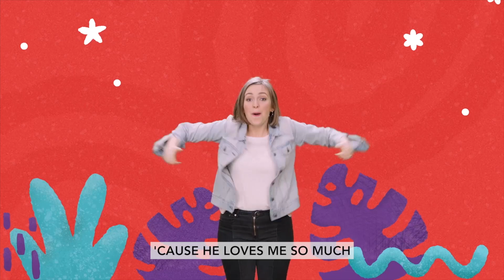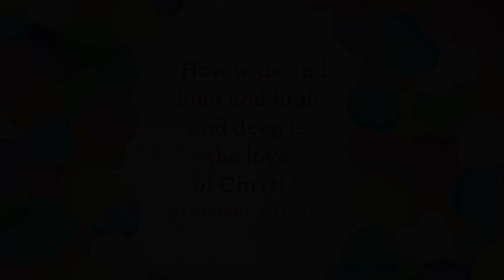Jesus loves me.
Preschool Experience | Feb 5, 2023